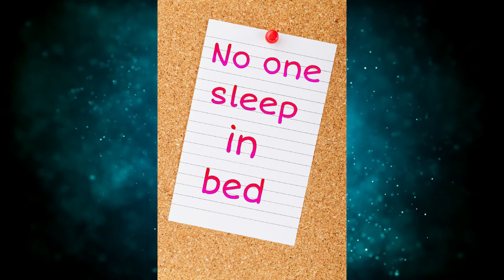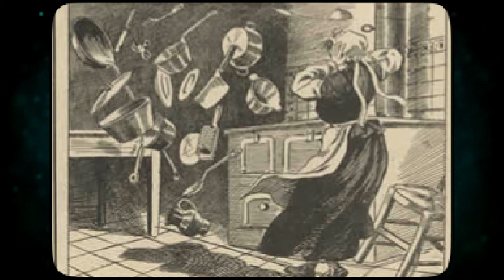Danny's Bed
This is a re-upload because the first video had a problem. I'm sorry if you commented or left a like.

A little late video release. I thought it was time for another poltergeist story. I hope you enjoy!

Videos

- Videvo Standard License

Pictures

All changes to pictures were made with PicsArt

Zebra em massa de biscuit by Lourdes Costa - Put into a collage and then put in front of a video.

- Cropped, HDR1 filter was added, and then put in front of a video.

Little girl reading a book in a burned out forest by simpleinsomnia - Put into a collage and then put in front of a video.

Woman in Floral dress.jpg by Nic Dafis - Put into a collage and then put in front of a video.

- Made into a larger resolution and the put in front of a video.

- Put into a collage ans then put in front of a video.

Music